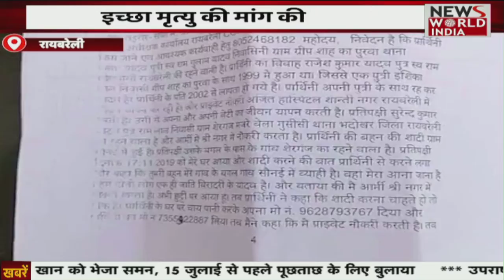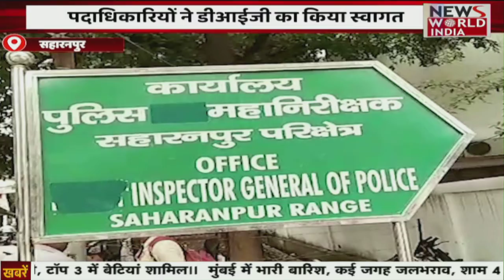Special Bulletin: हिंदी समाचार बुलेटिन। शाम तक की खबरें | Breaking News । News World India